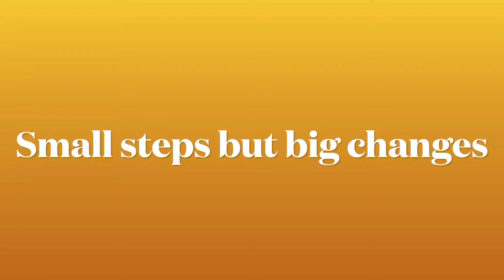Unlocking the Mystery of Bird Feeding: चीरियों को खाना हमारी सभ्यता! lets provide food to our birds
This is a small effort towards WASTE MANAGEMENT in our country !!! If we just put the send in the open for birds to eat we can save lot of waste generated by them !  Small efforts but big changes. No change can be experienced till we understand its importance . Seed is always the most primary thing for everything. we as human beings just waste those seeds in the landfills without realizing there importance.
PERSONAL VIEWPOINT
I was thrilled to make this video and also upset. we as humans the biggest consumers of fruits and even knowing that every seed has life in it throw them easily in the landfills . seeds should not be thrown in landfills instead they should be given to birds as theiir food as by law of nature the seeds belong to soil either to grow them in plants or feeded them to birds .